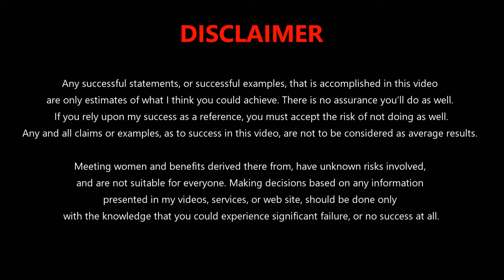How to Verbal Escalation | Pull Girl Home In 3min DayGame | Full Infield Footage